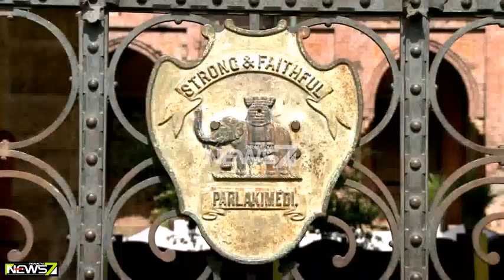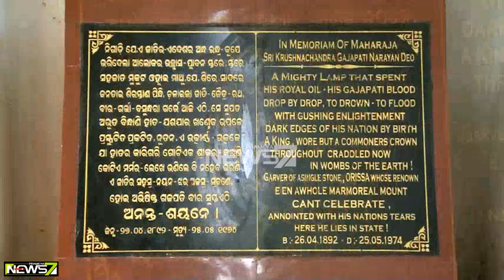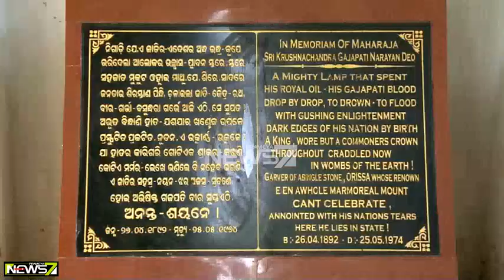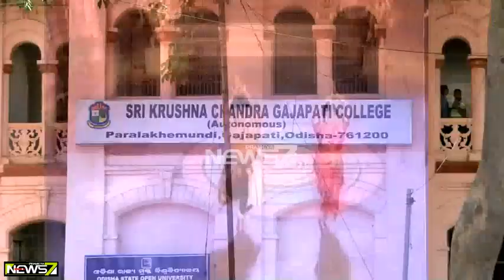Khoj on Rajaghara Katha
Krushna Chandra Gajapati popularly known as Maharaja Sir Krushna Chandra Gajapati Narayana Dev KCIE (Odia: ମହାରାଜା କୃଷ୍ଣଚନ୍ଦ୍ର ଗଜପତି ନାରାୟଣ ଦେବ), was a key personality in the formation of an Independent Odisha State. He is regarded as the architect of the modern Odisha state. The present Gajapati District of Odisha was named after him.He was the Honorary Captain in the First World War.

He had great interest in Oriya literature, art, music, culture, sports, games and horse-riding (in which sport he himself excelled).